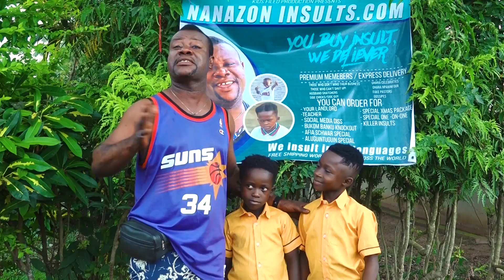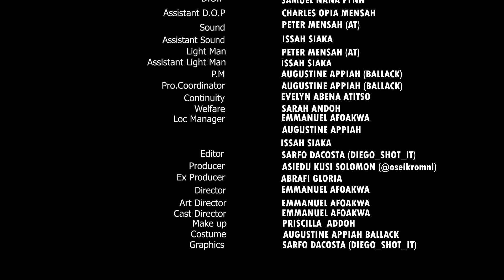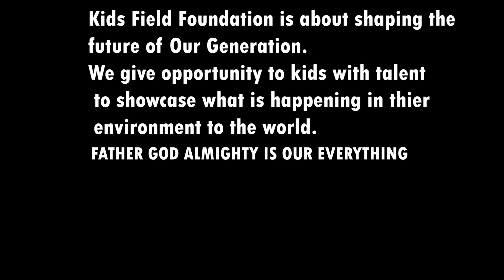Nana Yeboah and Grandchildren EPISODE 1